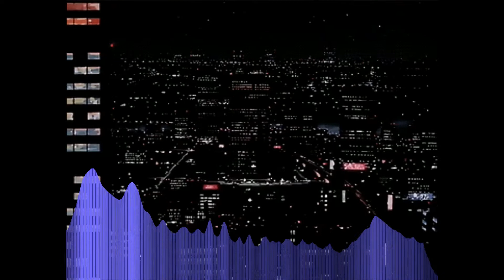Yu Yu Hakusho Romantic Theme "In Love" Chill Remix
Alright guys I'm back with a new series on the channel "New Music Monday" where I'll drop a beat every monday with consistency!